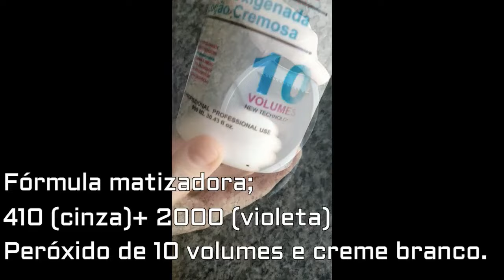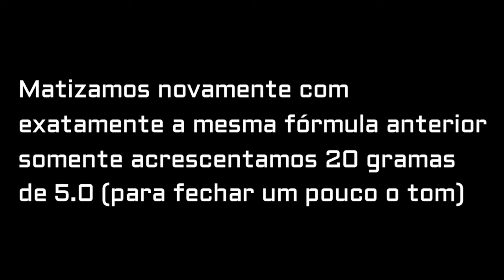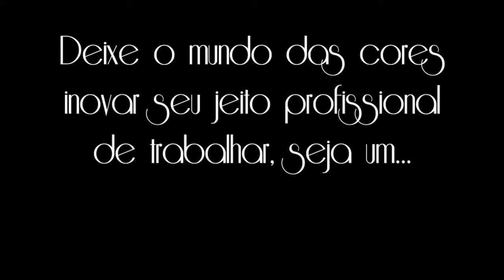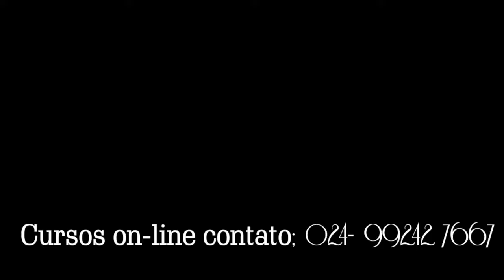PLATINADO PASSO A PASSO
Sou Suzana Kasteller, educadora, especialista em loiros, e formada pela academia CEBADO INTERNACIONAL em ESPECIALIZAÇÃO EM COLORIMETRIA EM FORMATO DE MATEMÁTICA. Me siga em minha página;